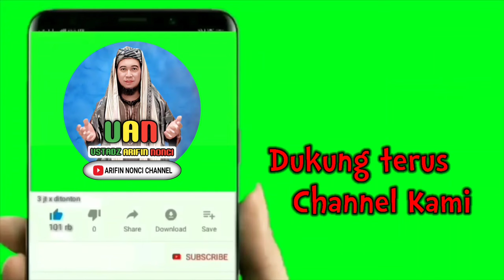ceramah bugis || sikap bijak dalam perbedaan hari raya idhul adha || ust.arifin nonci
Ust.Arifin Nonci
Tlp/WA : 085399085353